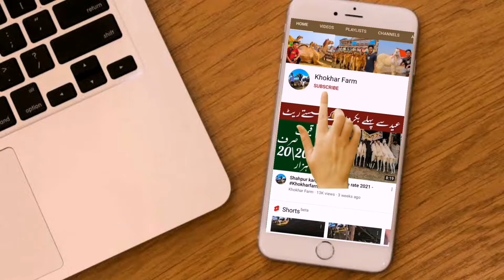Kajlay Chatray Baby Prices 2022 || Wednesday update shahpur kanjra mandi lahore 2021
today latest update shahpur kanjra mandi lahore
kajlay Chatray Bab